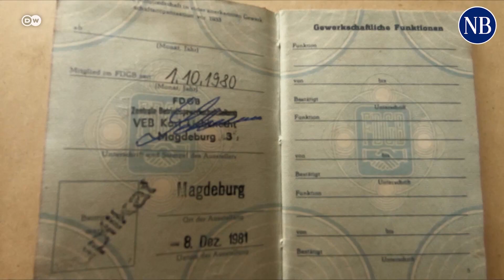যে শহরে মোটরসাইকেল চালকদের ট্যাক্সি চালানোর লাইসেন্স দেওয়া হয় | Motorcycle | Cuba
একসময় পূর্ব জার্মানিতে তৈরি এমজেড মোটরসাইকেল বিশ্বব্যাপী জনপ্রিয় হয়েছিল৷ ২০০৮ সালে সেই কোম্পানি বন্ধ হয়ে যায়৷ তবে এখনও কিউবার এক শহরে এই মোটরসাইকেলের জনপ্রিয়তা তুঙ্গে...